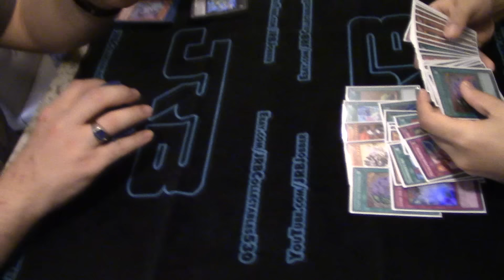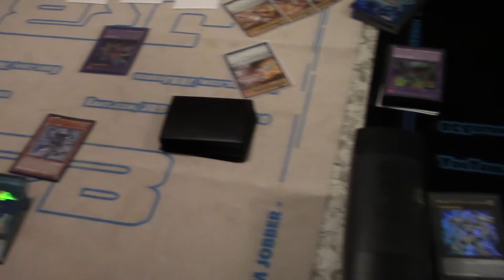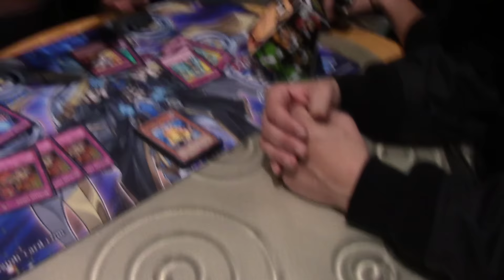YCS Anaheim Vlog! Funny, Epic Hotle, Custom GEM PlayMats! YU-GI-OH!!